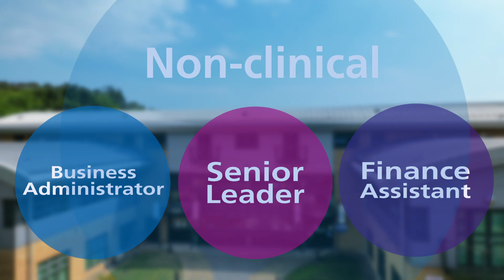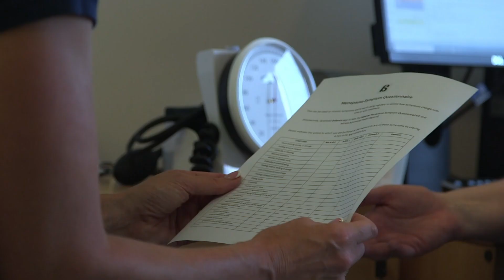Primary Care Apprenticeships in Kent and Medway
Primary Care Apprenticeships in Kent and Medway. Learn more about the variety of clinical and non-clinical apprenticeship pathways in Kent and Medway, the benefits to employee and employer and the development opportunities available.